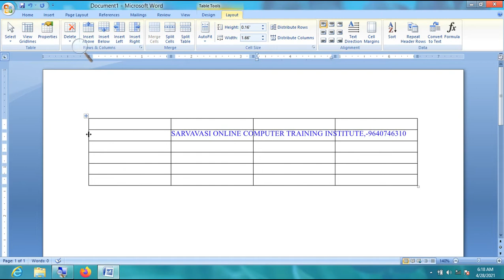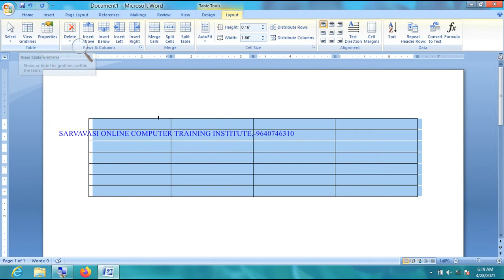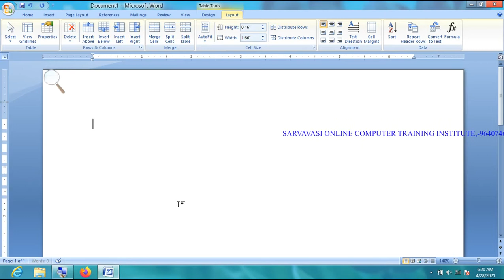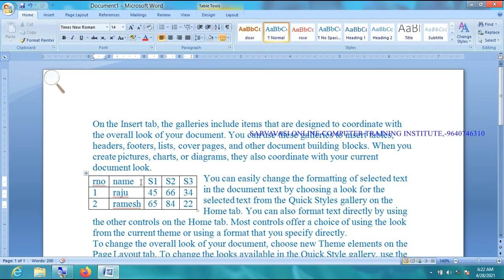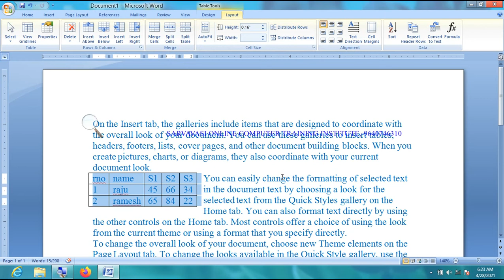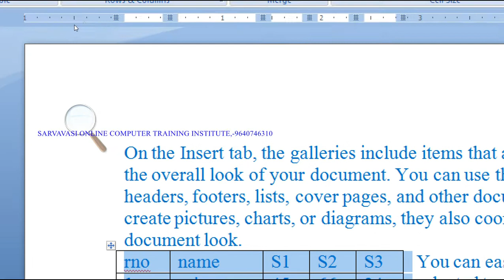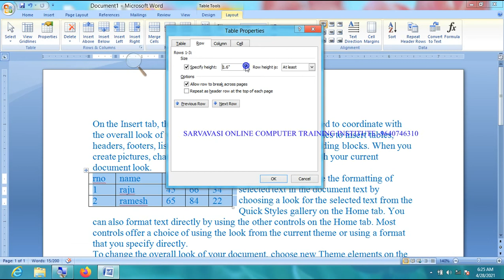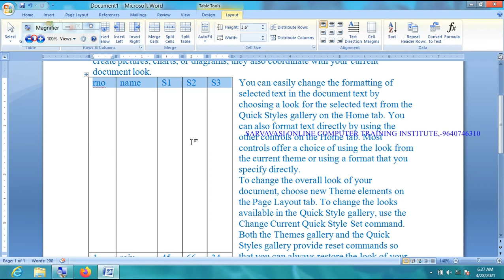Online Microsoft Word 2007(Insert Tab:Tables Group:Layout tab:Tables Group)Day-14